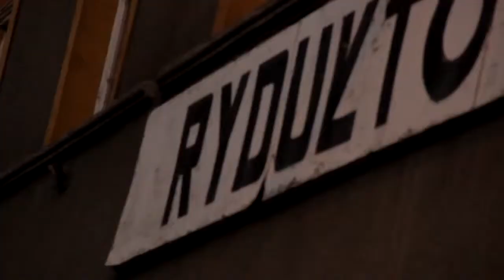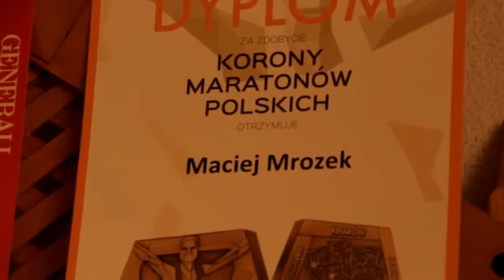Silesia Marathon 2015 - Spełniamy Biegowe Marzenia - Maciej Mrozek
Silesia Marathon 2015 - Finałowy film Macieja Mrozka w konkursie "Spełniamy biegowe marzenia z PKO Silesia Marathon"